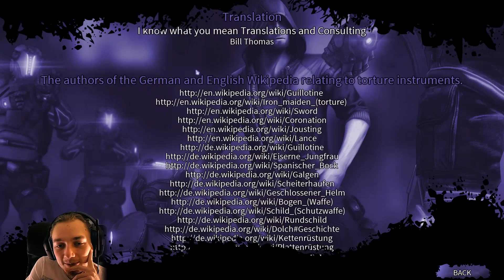Dark Let's Play #16 Cage Fight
More information on Dark
Kalypso Media (2013)